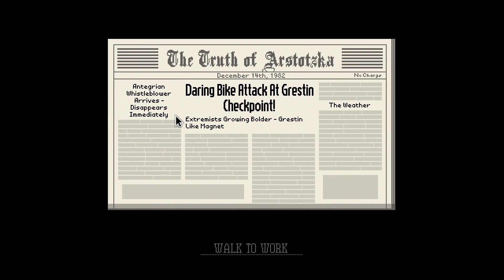I Must Sacrifice Myself??? - SB Plays Papers Please [ep14]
Day 22 is relatively quiet for us.  No big news, although we are given money to give back the sports pennant, which we gladly do.  We also once again arrest Jorji who is once again attempting to smuggle drugs through the checkpoint.  We get great news at the end of the day.  Our Niece who we adopted the previous day brought her mother's savings with her, giving us an extra $100.

On Day 23 we learn that Polio has resurfaced in the United Federation, which might be a concern for us.  We notice a man in red in line, and we are a bit concerned about what that means.  We learn quickly that the man in red is an assassin who carries info on all EZIC in the country.  We are told that we must sacrifice ourselves for the country and EZIC of course.  The day ends when yet another terrorist tries to rush the border.